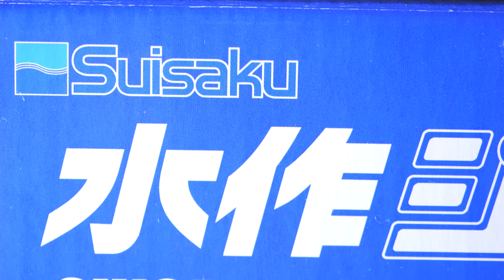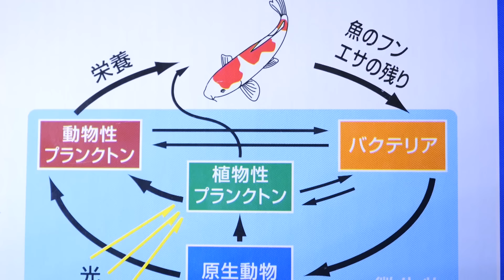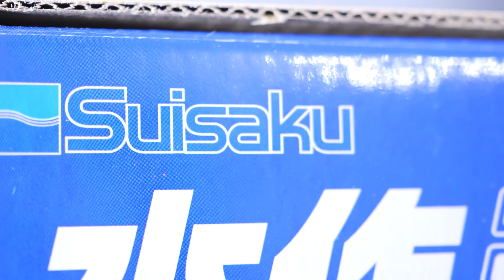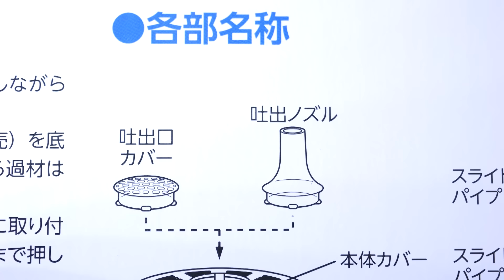【投げ込み式フィルター】土台砂利が付属せず、ジャンボストンで大吐出量に対応した高さ半分なろ過器。水作ジャンボハーフ【ふぶきテトラ】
水作の水作ジャンボハーフを開封。高さが半分になり60cm水槽から対応し、底砂利は無く純正ろ材を入れなくてもカバーが閉まるので自由度が高い。底部はエアチューブを通すため少し空間が設けられており、専用のプラストーンで大吐出量に対応した投げ込み式フィルター。

今回は、水作ジャンボハーフの開封及び比較と検証をするお話でした。水槽に使えるようになったと聞き開封しました。正直デカいボディを活かせていないですね。生物ろ過主体や時間をかけて水を作るとき等は使えそうな気がします。内部に棒などを設けて全体から水を吸い込んで排出する構造を作ることが出来ればエアリフト式でもそれなりに循環しそうですが、デカいボディに少し大きくなったプラストーンを入れているだけ。例えるなら30cm水槽の中央にエアストーンを入れている感じなので、循環はするが弱い。ろ過材を詰め込みすぎると目詰まりする。ハーフになったのは良かったが大きさの無駄使いというか場所を取る邪魔な存在。Mまでがこの方法で出来る限界だと思います。デカいろ過器には循環する別の内部構造が必要だと思います。値段が高いのでそこも拘って欲しかった。

◆ふぶきが買った投げ込み式フィルターの詳細スペックはこちら↓
型番：水作 水作ジャンボハーフ

【利用しているBGM・効果音サイト】様
・DOVA-SYNDROME